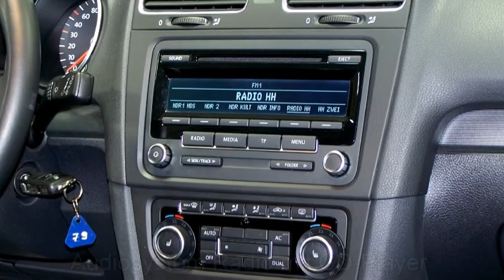Volkswagen Golf VI 1.2 TSI Style CW116263 Reflexsilber "AUTOHAUS CZYCHY"